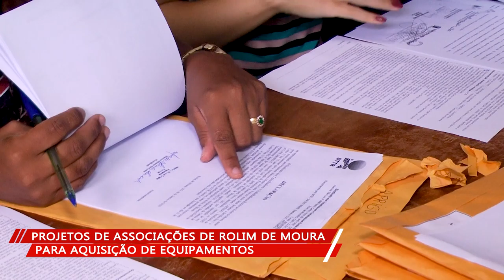Projetos de associações para aquisição de equipamentos